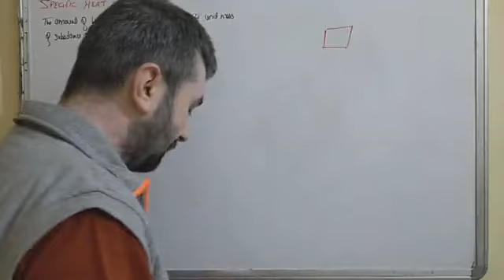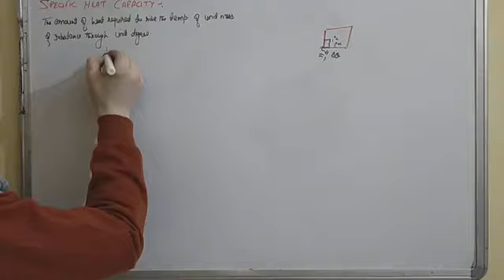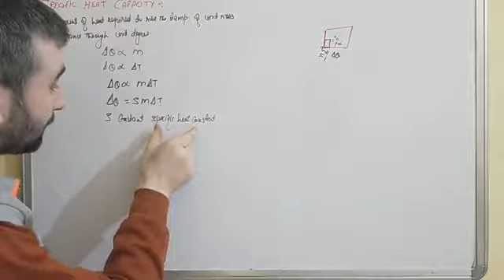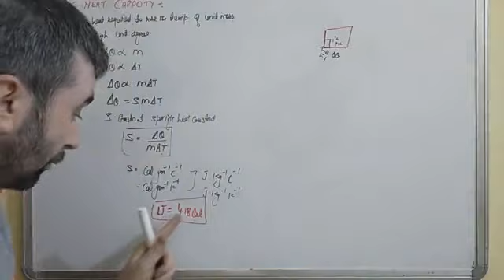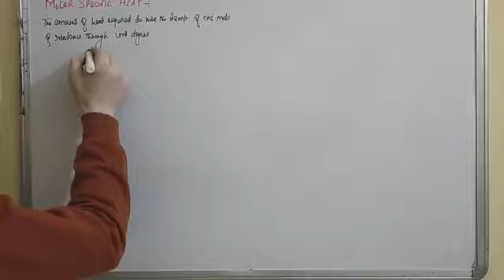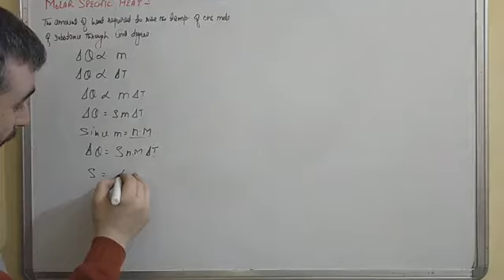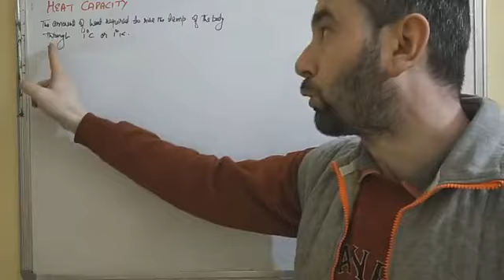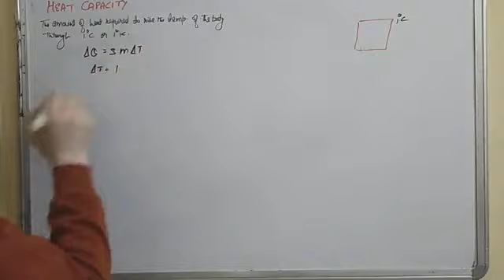specific heat ,molar specific heat and heat capacity